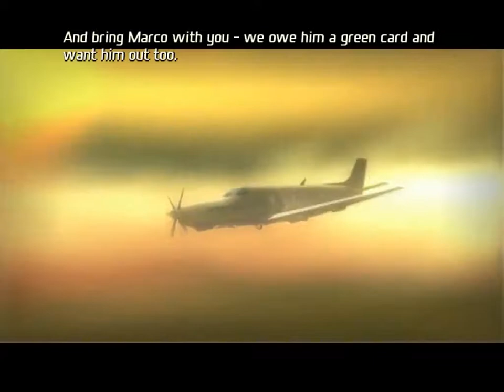(World Record) (Hard Mode) Total Overdose Highest Score and biggest Combo in a Mission (118)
This is not a Speedrun, it is aimed at making the biggest combo with the highest score in a single mission.
Game: Total Overdose,
Difficulty: Hard,
Cheats Used: None,
Highest Combo: 118,  Final Score: 267542
Clarification: Before making this video, I had already collected all the weapon upgrades, which gave me unlimited ammo for 4 guns (didn't used 2 of them in the mission), but as you will see, I have mostly relied on limited ammo guns only (also, I treated 2 unlimited guns, rocket launcher and sawed off gun, as limited only). Check your quality settings if video is poor.